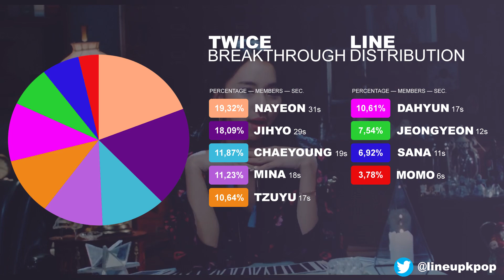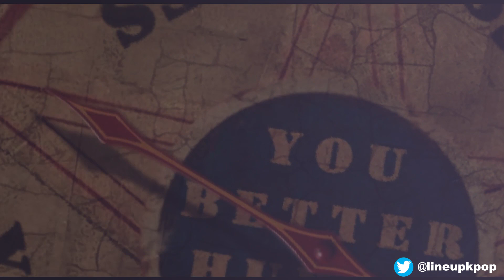TWICE "Breakthrough" [LINE DISTRIBUTION]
I hope you enjoy the line distribution.
If something is wrong, please forgive me.

- ARTIST: TWICE
- SONG: Breakthrough
- ALBUM:

I want to make it clear that I do not have any right about it. All rights are reserved by JYP Entertainment.